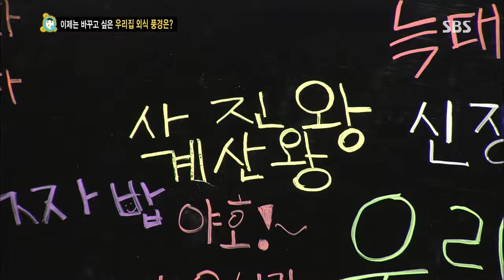스타주니어쇼 붕어빵 2013-10-05 #31(3)